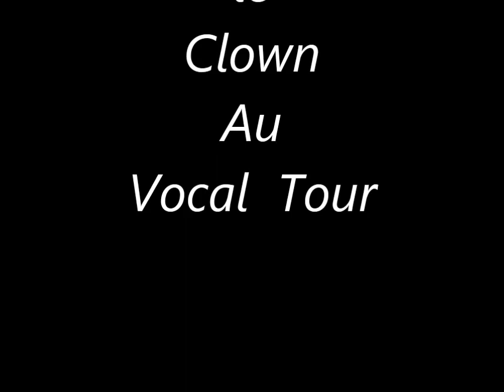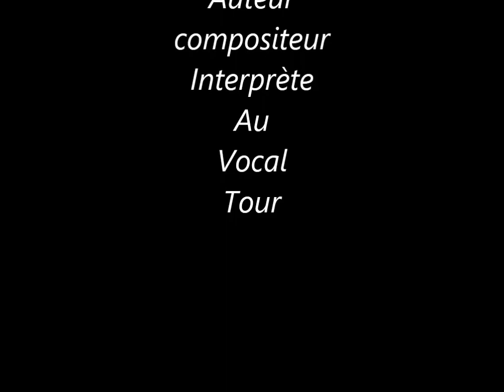gigi auteur compositeur interprète chapron jean pierre SACEM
Chapron compositeur Officiel SACEM  Au  Vocal Tour